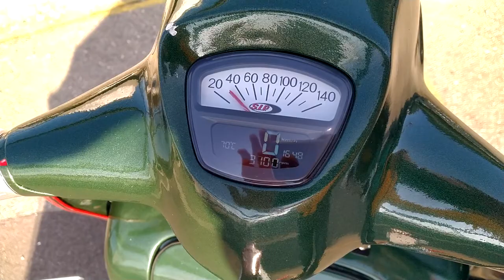Lambretta LIS 125 Special / Scootopia 185 & JL road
Lambretta LIS 125 Special from 1966.
Updated with Scootopia 185 alloy cylinder, SH2/22 carb., JL road exhaust, CasaLambretta electronic ignition and SIP digital speedo.